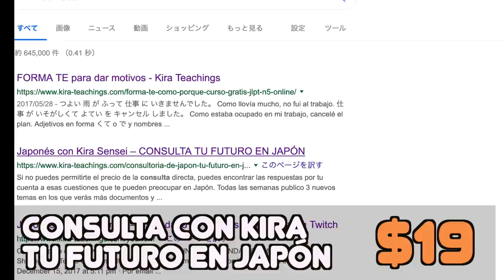AMORES FRUSTADOS VOL.4 (CON UN FOLAND DESCARTADO)